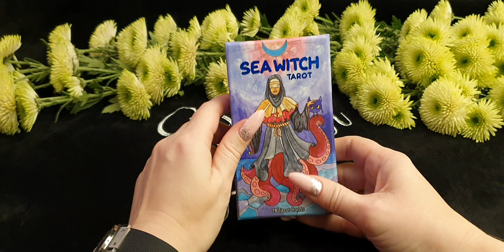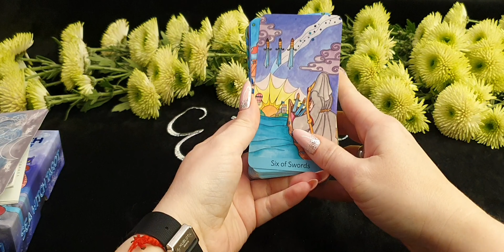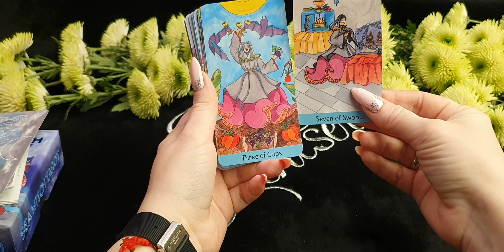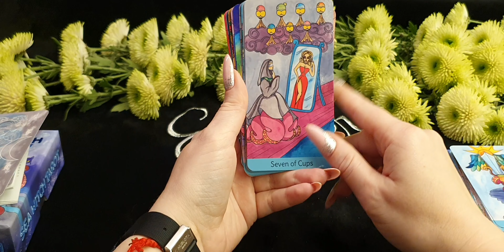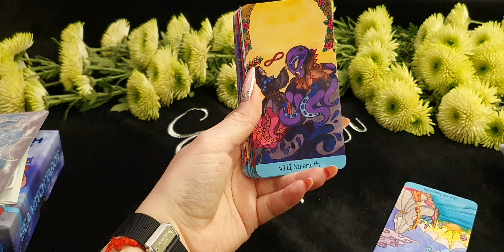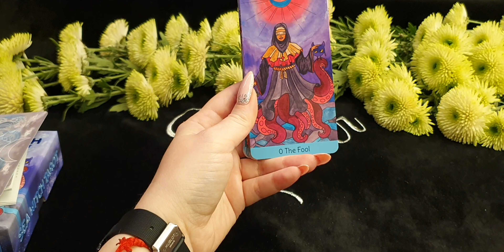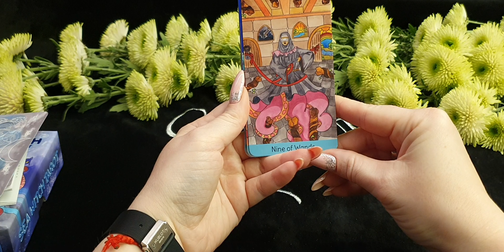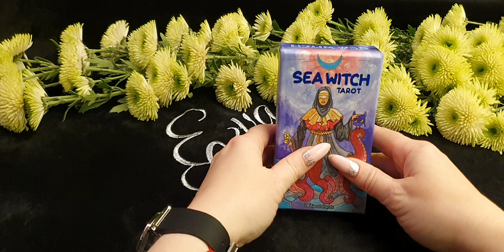Обзор колоды "Sea Witch Tarot /Таро Морской Ведьмы". English subtitles